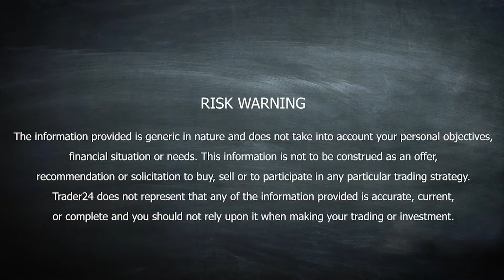US Senators introduce a much-anticipated bill for crypto